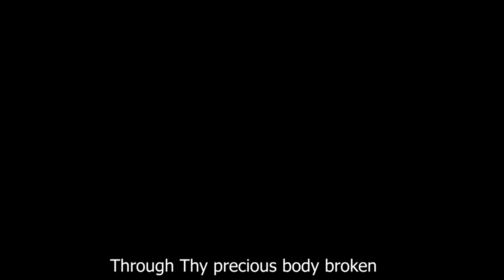Through Thy precious body | New English Christian Songs | Gospel Hymn | Praise and Worship Songs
Gospel Hymn 106 | Through Thy precious body broken | English Christian Songs with Lyrics  | Golden Bells Melody

HYMN WRITER  - MARIANNE NUNN ( 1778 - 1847 )
VISUALS & VIDEO FEATURING - JEREMY JIMREEVES
MIX AND MASTER - JEREMY JIMREEVES
VOCALS - JOANN REYA JIMREEVES
GOSPEL HYMN BOOK (GHB) : 106

1
Through Thy precious body broken—
    Inside the veil;
Oh! what words to sinners spoken—
    Inside the veil.
Precious as the blood that bought us;
Perfect, as the love that sought us;
Holy, as the Lamb that brought us—
    Inside the veil.
2
Lamb of God, through Thee we enter—
    Inside the veil.
Cleansed by Thee, we boldly venture—
    Inside the veil.
Not a stain; a new creation:
Ours is such a full salvation;
Low we bow in adoration—
    Inside the veil.
3.
Soon Thy saints shall all be gathered—
    Inside the veil.
All with Thee—no more be scattered—
    Inside the veil.
Nought from Thee, our hearts shall sever;
We shall see Thee; grieve Thee never;
“Praise the Lamb!” shall sound forever—
    Inside the veil.